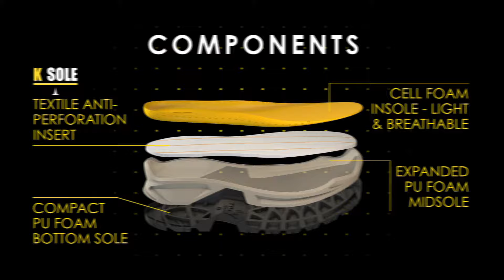Diadroa Utility - Project Cross Safety Work Boots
Introducing the Diadora Utility Cross Sport Diatex and Cross Country safety footwear, designed to deliver exceptional performance and protection. Engineered with precision, these work boots ensure maximum safety and comfort in demanding work environments. The Diatex models feature waterproof and breathable membranes, keeping your feet dry and fresh throughout the day. Both styles offer robust construction, reinforced toe caps, and slip-resistant outsoles for enhanced grip. With their sporty design, these shoes blend style with functionality, making them ideal for a range of outdoor activities. Gear up with the ultimate combination of durability, versatility, and safety with the Diadora Utility Cross Collection.

Available from Supertouch - click the link to explore the range today!